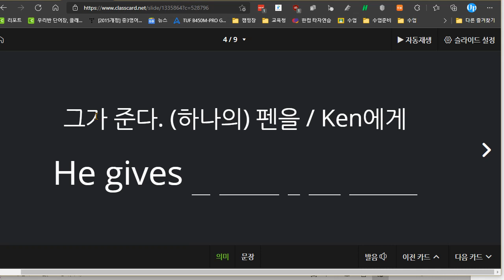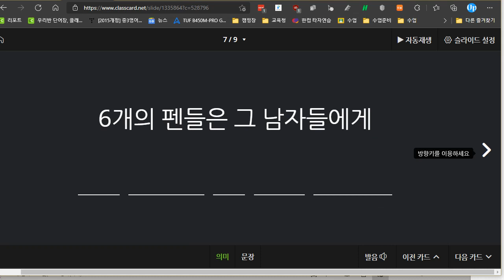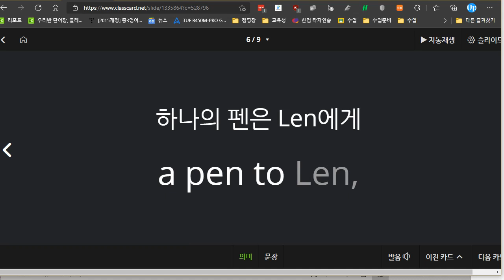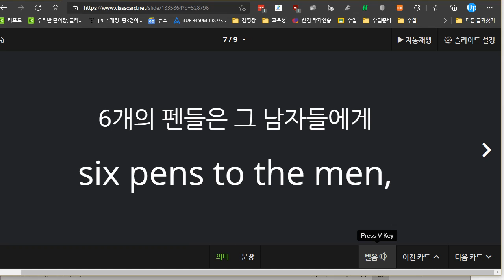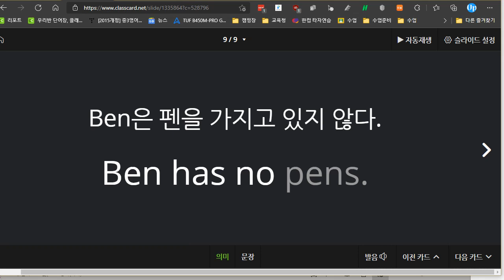박재빈 2021 09 01 리딩마스터 성취도 90